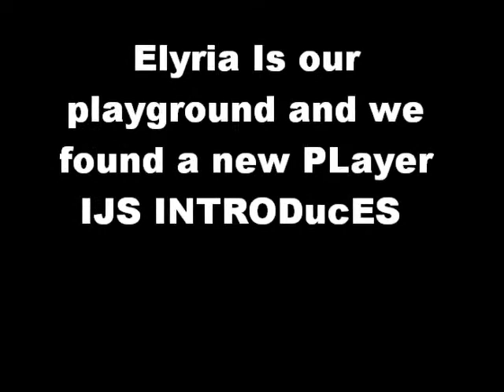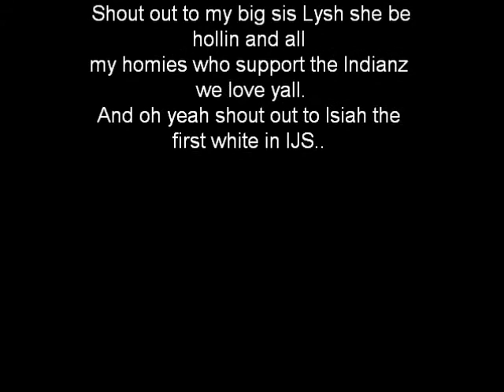Indianz Jerk Squad Introduces White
Intro for isiah ingram to ijs